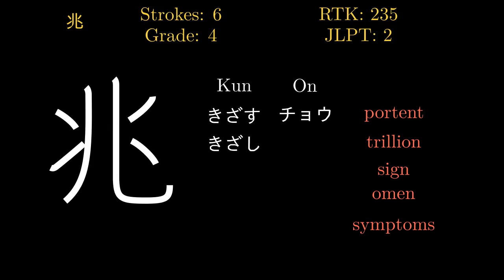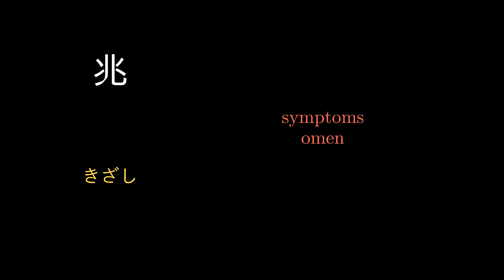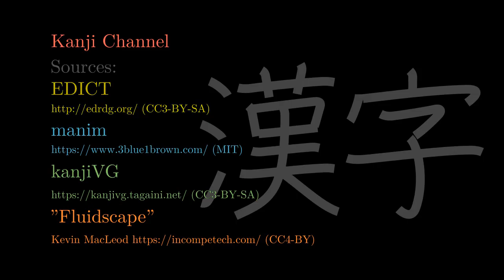兆 Japanese Kanji with vocabulary